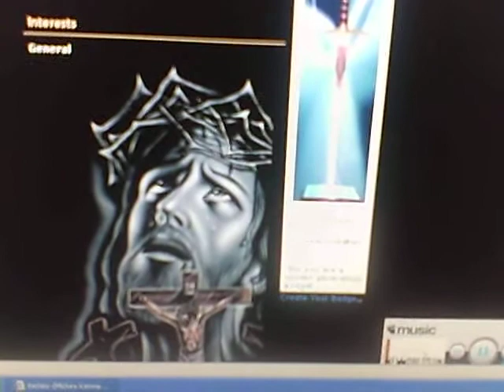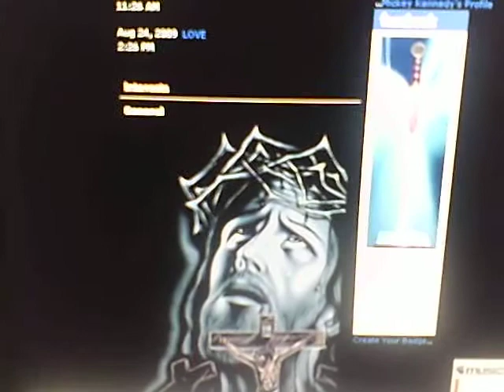swordbox ministries- God`s favor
2-12-10-swordbox#92-God`s favor
"you have granted me life and favor and Your care has preserved my soul." Job 10:12